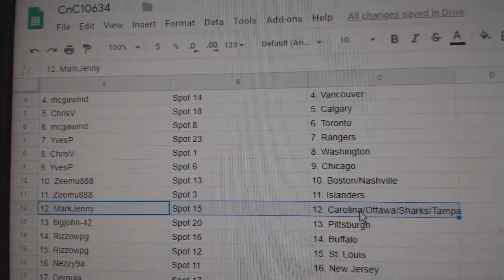Team Randoms - C&C GB #10,634